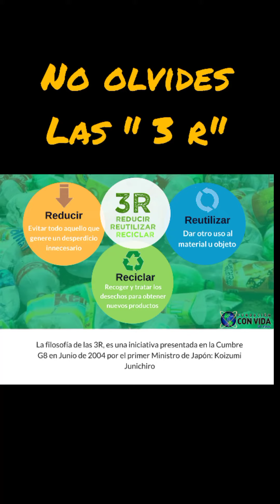Maythe Castillo 2b